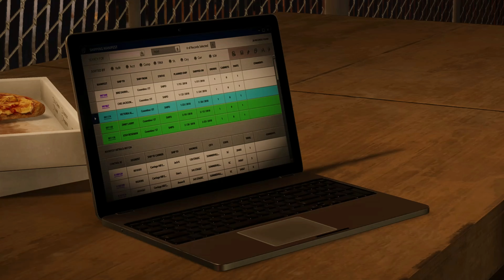Peter Eats His Pizza While MJ Saves the Day | Spider-man Remastered | 1080p 60fps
Peter was enjoying a delicious slice of pizza on the rooftop when MJ showed up with some urgent news. Little did they know that their peaceful snack break would soon turn into a dangerous mission. Watch as MJ saves the day while Peter tries to finish his pizza.